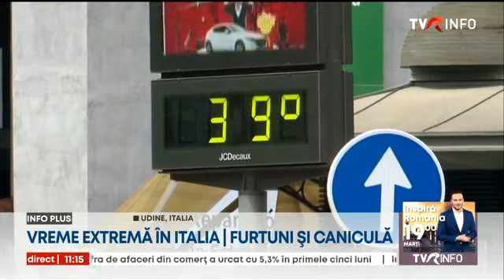Vreme extremă în Italia. Furtuni severe în nordul țării, 110 persoane au fost rănite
Fenomenele meteo extreme devin din ce în ce mai dese. În unele zone, furtunile violente care vin după perioade de caniculă aduc cu ele grindină de mărimi nemaivăzute. S-a întâmplat în Italia, la Padova, unde bucățile de grindină căzute zilele trecute din cer erau cât o minge de tenis de câmp sau chiar mai mari.